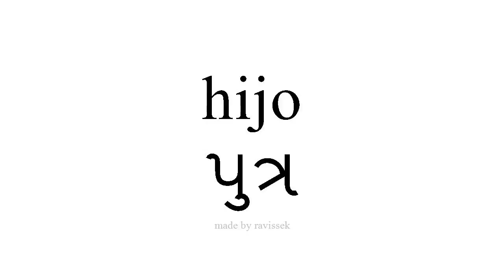સ્પેનિશ જાણો પુત્ર